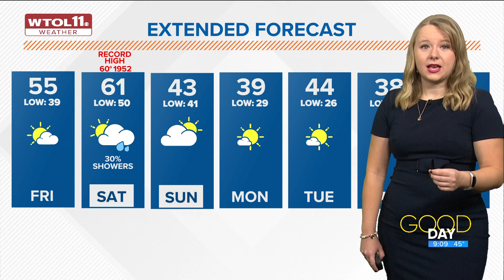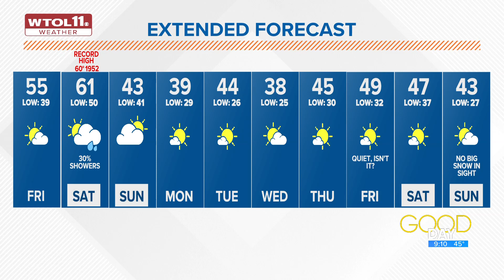Sunny, beautiful conditions to end week; rain showers and warmth continue into weekend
After some rain chances Saturday, things turn fairly quiet through next week.